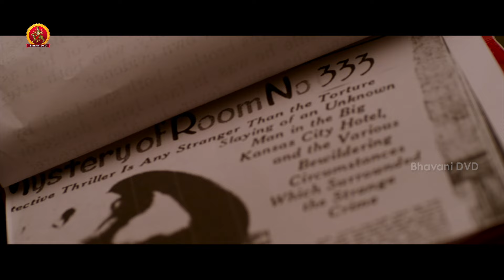అసలు ఈ ఓం అనే పదం ఎలా పుట్టిందో మీకు | 3:33 Movie Scenes | Sandy | Gautham Vasudev Menon | Saravanan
Watch 3:33 Mystery of Murders Movie Scenes.

Starring: Sandy, GauthamVasudevMenon, Saravanan, Rama, Reshma Pasupuleti, Mime Gopi, Shruthi Selvam
Written & Directed : Nambikkai Chandru
Producer : Rajasekhar Annabhimoju
Music Director :  Harshavardhan Rameshwar
Cinematographer : Sathish Manoharan
Editor : Deepak S Dwaraknath

Synopsis:
After moving to a new house, Kathir hears some voices, meets accidents frequently, and gets nightmares. All these occur only at 3:33, the time when he was born. Was this a dream or a psychological occurrence for Kathir?